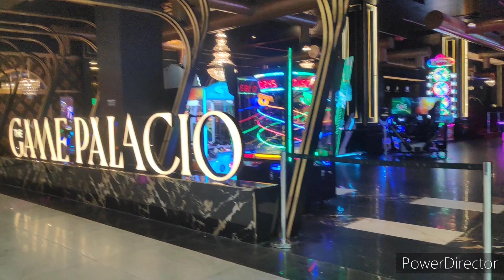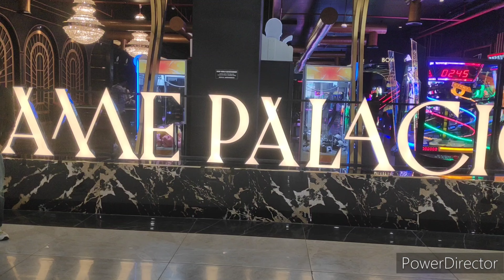Vlog part-2#Chandigarh#Memories#Nexus Elante#HR Creation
Vlog 2
Chandigarh
Last day memory
HR Creation
Sonu kumar